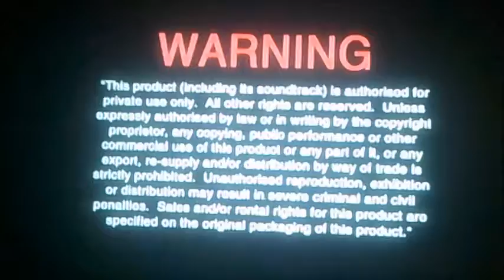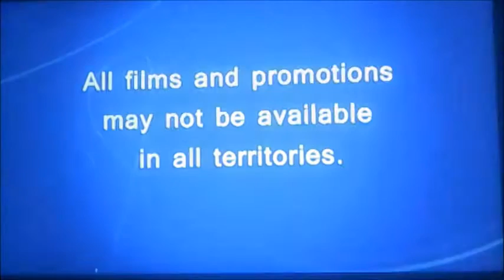DVD Opening to Ralph Breaks the Internet UK DVD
This is the DVD Opening to Ralph Breaks the Internet UK DVD and Here's the Order!

1. Language Selector
2. Copyright Warning
3. Disney Logo
4. Disney's Fastplay Reminder
5. Disney's Aladdin (Live-Action) Trailer
6. Disney's Dumbo (Live-Action) Trailer
7. First Few Seconds of the Film